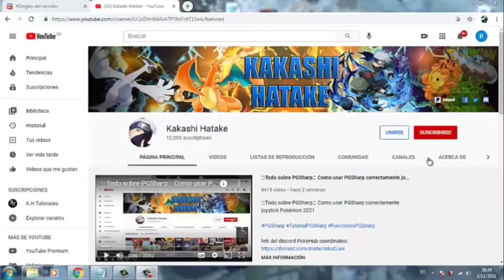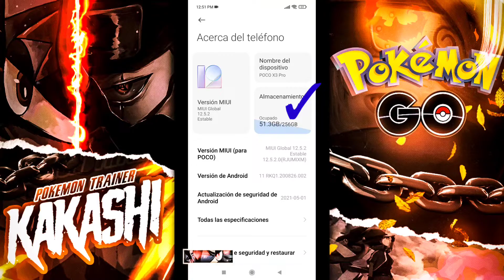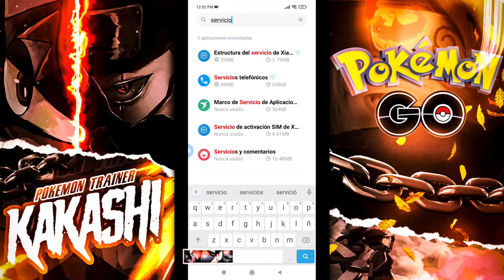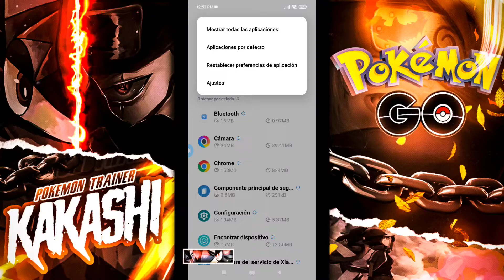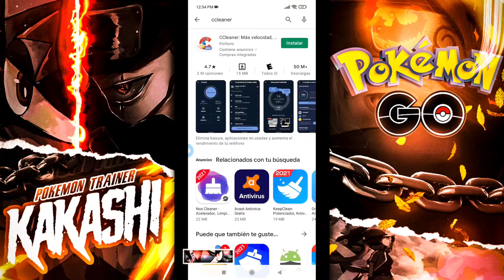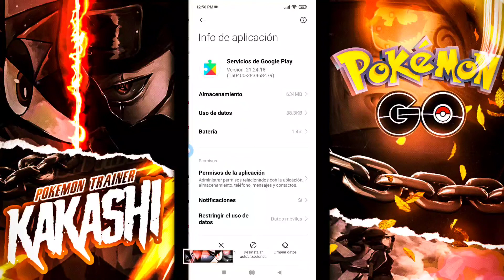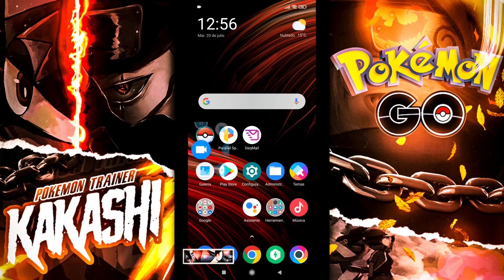🚨No se instaló PGSharp🚨 Solución error al instalar PGSharp joystick Pokémon Go